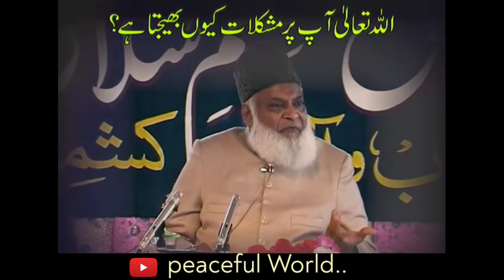Allah insan Pr Muskalat Q Bajhtaa h Lecture By |Dr israr Ahmed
Dr israr Ahmed video.
Dr israr Ahmed Bayan.
Dr israr Ahmed lecture.
Dr israr Ahmed emotional bayan.
Dr israr Ahmed short clips video.
Dr israr Ahmed.
Dr israr Ahmed 2021 Bayan.
Dr israr Ahmed life Changing Video.
Dr israr Ahmed Heart Touching Bayan.
Dr israr Ahmed Heart touching Lecture.

5.unky Liay Azab Jahanam Jo Apny Rab Ka Kufar Krty h Chahy wo jinn Ho ya insan.

12.Hazrat ibrahim ki shan lecture by |Dr israr Ahmed.